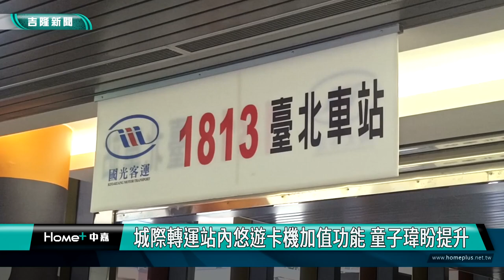基隆|童子瑋|基隆城際轉運站|悠遊卡機|加值|通勤族|客運標示牌|電子看板|市政府交通處|城際轉運站內悠遊卡機加值功能 童子瑋盼提升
城際轉運站內悠遊卡機加值功能 童子瑋盼提升

(中嘉吉隆新聞記者吳俊松/基隆報導)基隆市城際轉運站啟用後，造福基隆的通勤族，不過有通勤民眾向基隆市議會議長童子瑋反映，站裡面的悠遊卡機加值功能相較於台北不方便，因此童子瑋特地邀請市政府交通處人員辦理會勘，希望可以儘快改善！

基隆市議會議長童子瑋拿著遊遊卡試著加值，不過不被允許，因為加值的功能只能利用旁邊另外一台加值機，基隆市城際轉運站啟用後，造福基隆的通勤族，不過有年輕的通勤民眾向基隆市議會議長童子瑋反映，站裡面的悠遊卡機加值功能相較於台北不方便，因此童子瑋特地邀請市政府交通處人員辦理會勘，希望可以儘快改善，也增加機台服務通勤族！

基隆市政府交通處也說明，已經請負責營運城際轉運站的公司，儘快處理！

童子瑋也希望轉運站裡面，每個客運候車位上面的標示牌可以改為電子式看板，應該會更好！